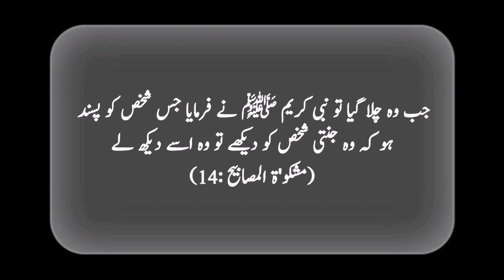Nabi Kareem ﷺ Ne Farmaya❤️🥀| Jo Shakhs Hamari Namaz Ke Tarhan Namaz Parrhy Aur Hamary Qebly Ke Taraf